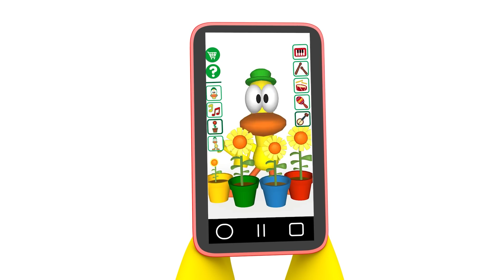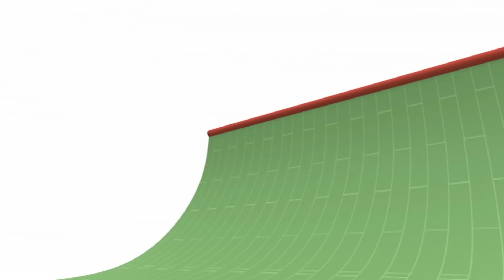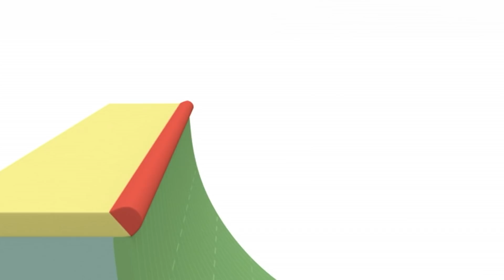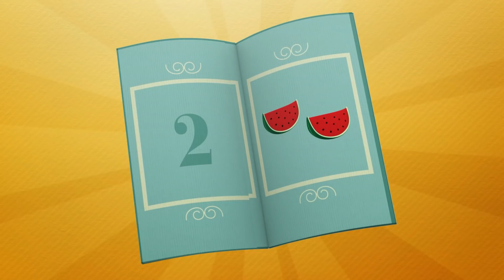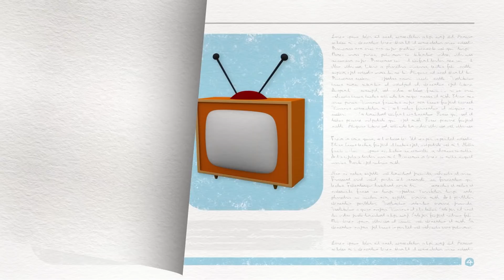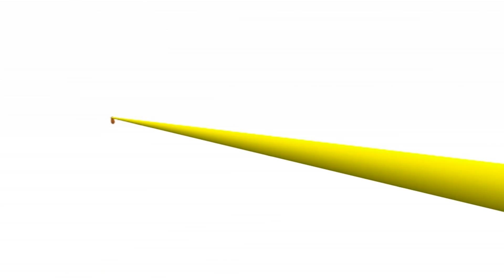💛 POCOYO em PORTUGUÊS do BRASIL - Aventuras Com Meu Amigo Pato [118 min] | DESENHOS ANIMADOS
✔️ Pato é um dos melhores amigos de Pocoyo e está sempre disponível para ajudá-lo quando ele precisa. Embora fiquem com raiva e discutam, eles sempre se reconhecem, porque são os melhores amigos. Desfrute dos melhores momentos de Pato nesta compilação de desenhos animados: suas aventuras como um carteiro espacial, suas loucas corridas de scooter e suas viagens fantásticas. Divirta-se com esta compilação de desenhos animados sobre o melhor amigo de Pocoyo!

00:00:00 Don Pato
00:02:23 O celular do Pato
00:08:44 Senhor patão
00:14:47 Meu amigo é um Pato
00:17:19 O carteiro espacial
00:23:09 Meu melhor amigo Pato
00:25:53 O banho do Pocoyo
00:32:46 Tênis trapaceiro
00:39:12 Loucuras no patinete
00:45:09 Pato bagunceiro
00:51:03 Viajando com Pato
00:57:25 Pato o carteiro
01:03:46 A sala do Pato
01:10:00 Adeus, meus Amigos!
01:15:46 Cuidando dos bebês
01:21:38 Aniversário do Pato
01:27:37 Chapéu voador
01:33:36 Pato fotógrafo
01:39:35 O carteiro Pato
01:45:38 Algo entre amigos
01:51:41 A dança do Pocoyo

📱 O celular do Pato
O Pato comprou um super-celular novinho em folha e ficou fascinado com a tecnologia.

😎 Senhor patão
O Pato está bancando uma de pessoa grande e não quer brincar com seus amigos.

💌 O carteiro espacial
O Pato carteiro está de volta e tem uma missão: deve entregar um pacote ao marciano verde.

🚿 O banho do Pocoyo
Pato tem sua toalha, seu sabonete e sua escova preparados para tomar seu banho quando toca o telefone.

👟 Tênis trapaceiro
Pato, Pocoyo e Elly estão se divertindo correndo e fazendo competições de salto.

🛴 Loucuras no patinete
Pocoyo e Pato encontram o patinete da Elly e decidem retorná-lo.

🚿 Pato bagunceiro
Pato, recém-saído da ducha, pretende se manter limpo.

✈️ Viajando com Pato
Pato se prepara para viajar de avião mas percebe que esqueceu sua maleta.

📮 Pato o carteiro
Pocoyo escreve uma carta para Elly mas precisa de um carteiro.

📺 A sala do Pato
A sala da casa de Pato tem um sofá, uma mesa, uma televisão e um tapete.